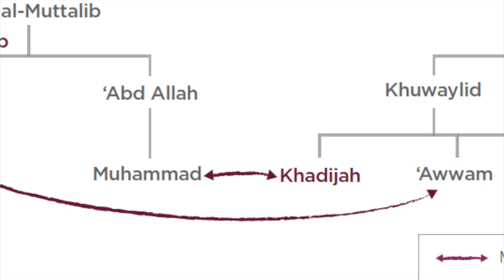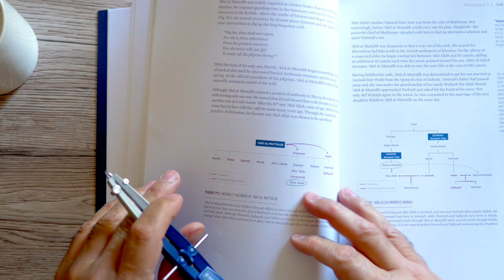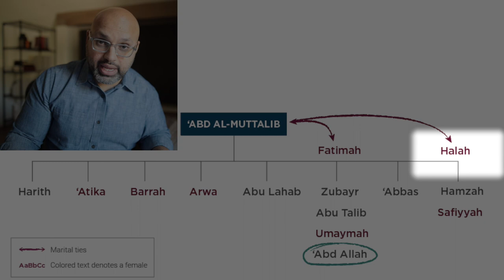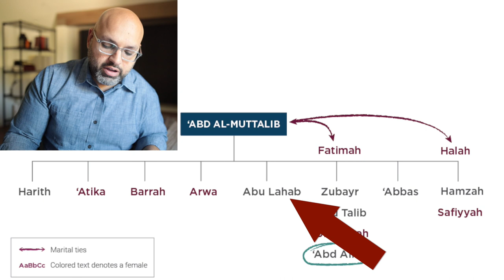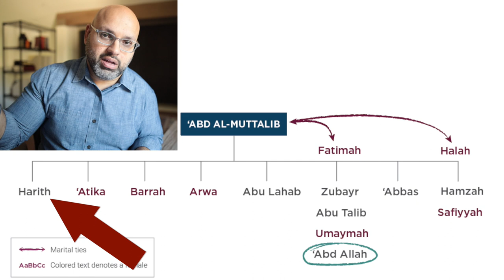Coffee & Captions| Fig P11 Notable Children of 'Abdul Muttalib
Welcome to Coffee & Captions! We’ll go through most of the figures in my book Revelation: The Story of Muhammad (pbuh) in under 5 minutes each!

You can download a PDF of this figure, and take my FREE audio-course here:

TheRevelationExperience.com

More to come in weekly installments.